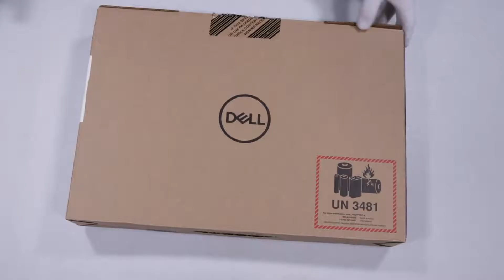Unboxing Dell Inspiron 3576 hands on